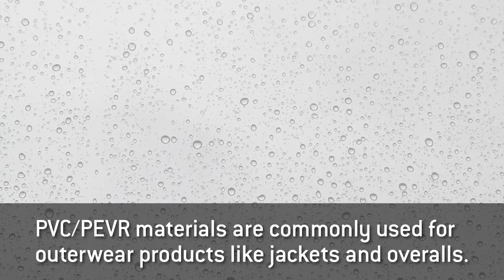PVC/PEVR Rainwear Explained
PVC/PEVR rainwear is made from rugged polyvinyl chloride fabrics
or a polyethylene/vinyl acetate mix. This material is 100% waterproof for when the sky really opens up.

Learn more about the pros and cons of this material type at Dungarees